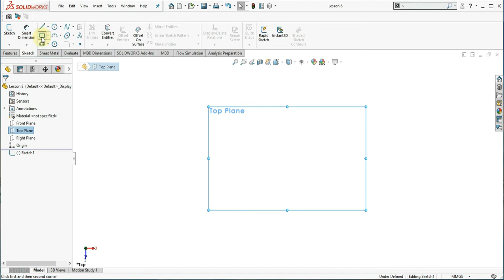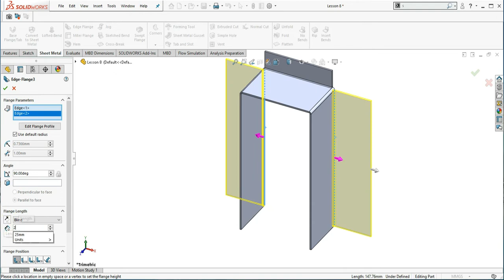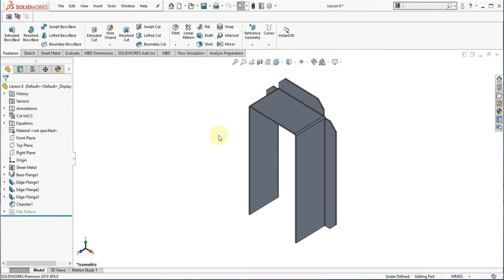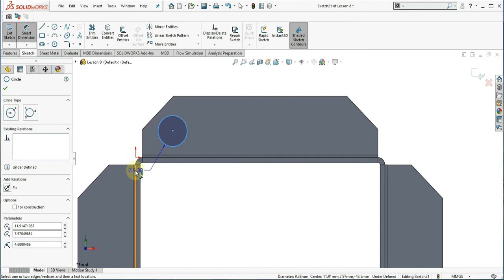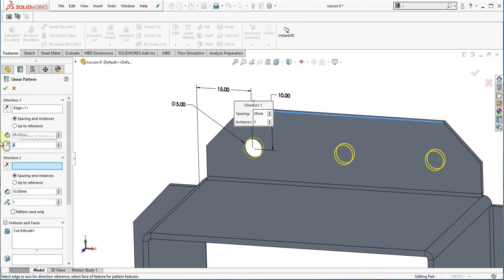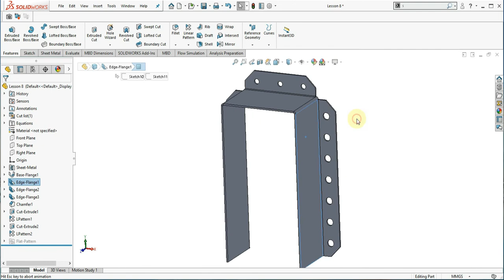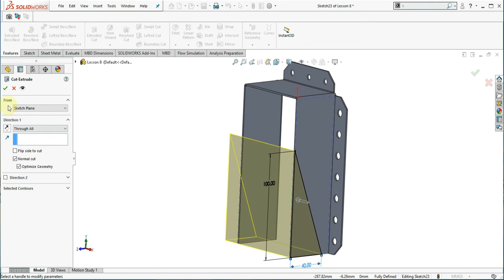SOLIDWORKS TUTORIAL LESSON 8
SOLIDWORKS TUTORIAL MADE EASY WITH RYAN